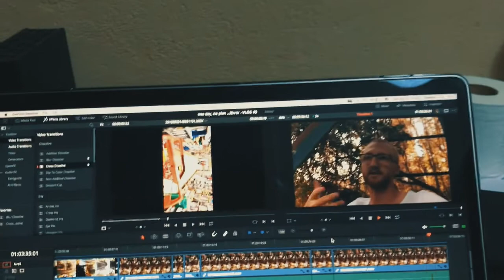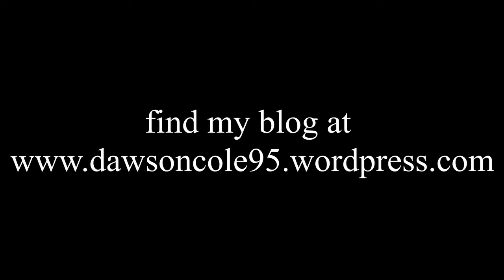VLOG #5 | one day, no plan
With no real thoughts going into the topic of this video, I tried to film and edit all in one day...I got about 90% done. But I finished the rest this weekend.

It was good to push myself outside my comfort zone. I hope this video, and the ones to come will help you feel more connected to what it is that I am apart of her sin Zambia.